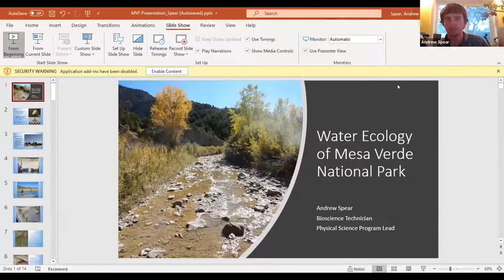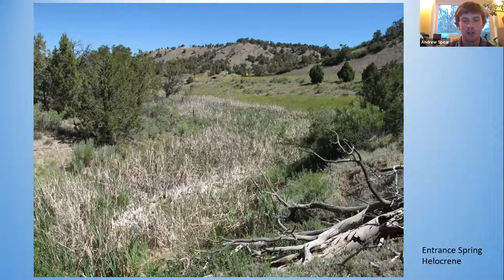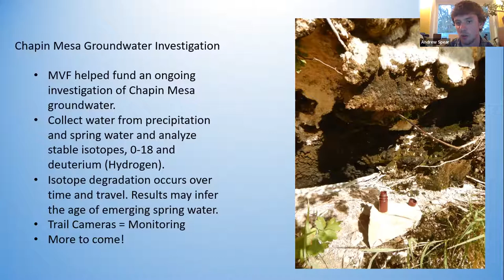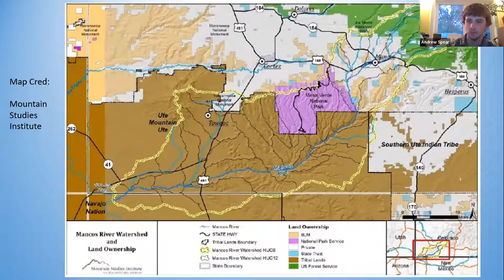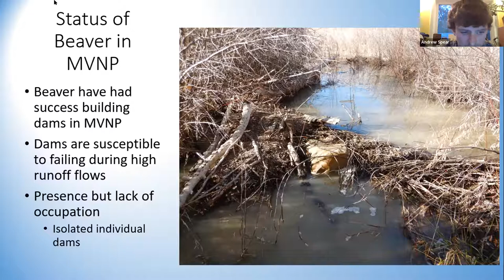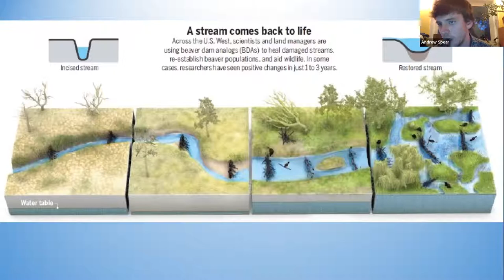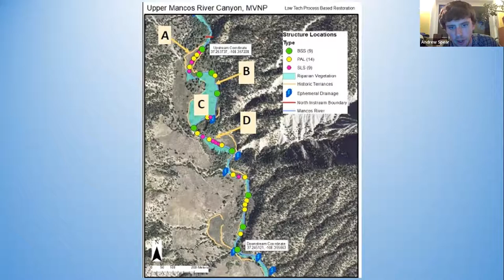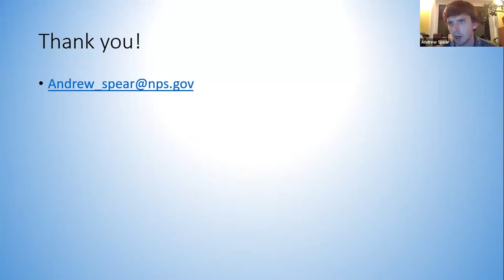"Conversations from the Mesa" Water Ecology of Mesa Verde National Park with Andrew Spear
Water Ecology of Mesa Verde National Park and Yucca House
Presented by Mesa Verde Park Ranger and Bioscience Technician Andrew Spear
Recorded Wednesday, December 8th at 4:00 pm MST
This webinar, presented by Mesa Verde National Park Ranger and Bioscience Technician Andrew Spear, will provide the status and background of water ecosystems in MVNP and highlight some of the research and restoration projects actively occurring in the Park. One project, supported by grant funding from the Desert Fish Habitat Partnership, is to construct wooden restoration structures designed to mimic beaver activity and other natural processes within the NPS reach of the Mancos River. Andrew will also discuss ongoing investigations of historic conditions of seeps and springs and a focused study on groundwater movement and springs on Chapin Mesa.
Andrew grew up in Asheville, NC, and obtained a B.S in Geography: GIS from Appalachian State University in Boone, NC, in 2010. After graduating, he began working in federal land management with the United States Forest Service in Idaho. He later held positions with the National Park Service in the Great Smoky Mountains National Park and on a roving SE U.S exotic plant management team. Andrew arrived at Mesa Verde National Park in 2014 and worked four seasons in vegetation management through 2017. After a brief time in Zion National Park, he returned to MVNP in 2018. Andrew now manages the Park's physical science program primarily focused on air quality monitoring, seeps and springs, and the Mancos River. When he isn't thinking like a beaver or collecting water samples at springs, he is usually found biking, skiing, boating, hiking, etc., in the 4 Corners Region. He lives in Mancos, CO, with his partner Jessica. He feels most in his element when backpacking and has completed hikes of the Appalachian Trail (2013) and Arizona Trail (2015), carrying the trail name "Junco." He is incredibly grateful to call Mesa Verde home and will forever remain in awe of the Park's cultural heritage and the wonders found within the landscape.